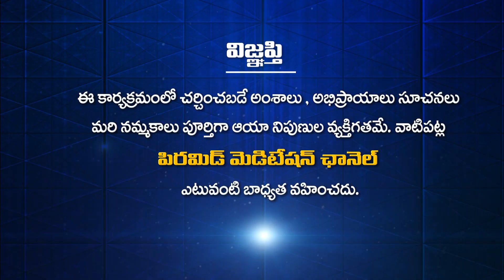Miracles of Meditation by Balakrishna Reddy